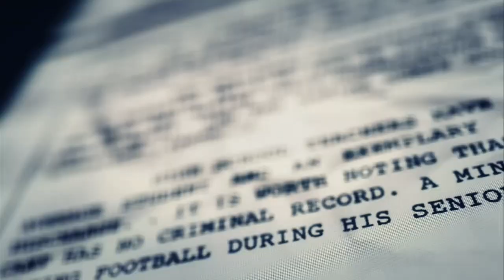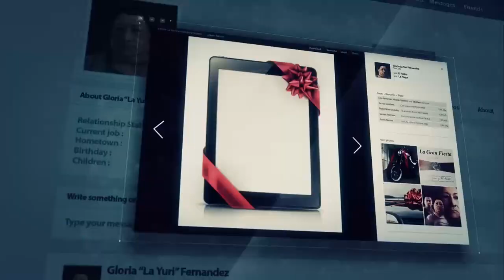mission 1 part 2